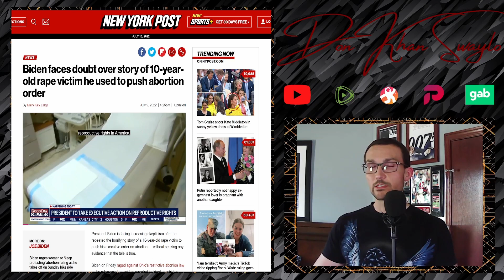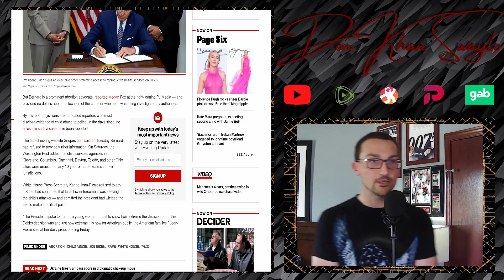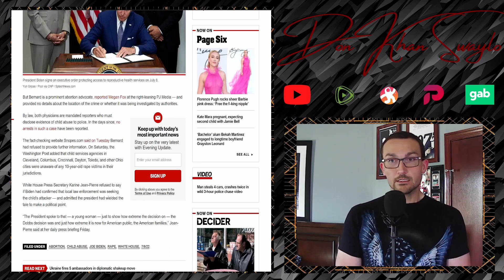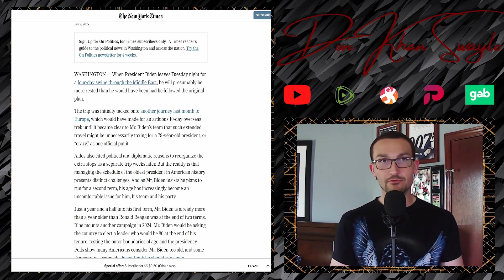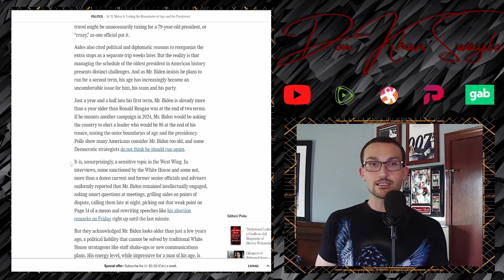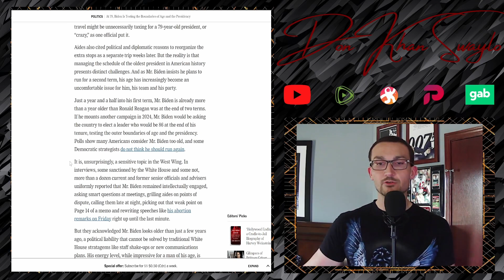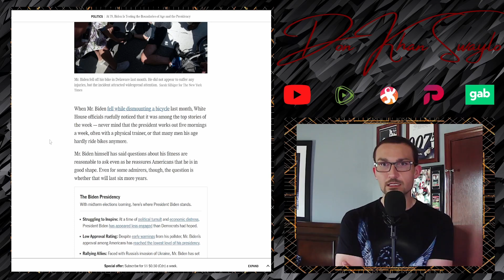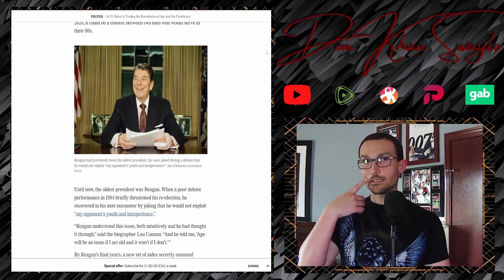Grandpa Joe Gets Outed for Being Senile by the New York Times! Biden is DONE!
When he signed his Executive Order to grant broader access to the means to slaughter more unborn children, Biden regurgitated some made up tale of a 10 Year Old rape survivor having to travel from Indiana to Ohio to get an abortion. It's a disgusting story if true, but here's the thing, the only source corroborating the story is a staunch abortion advocate. There is also the fact that no major city in Ohio has a police report to back up the claim. But how did the story make you FEEL??? That's the important question...

The New York Times is finally catching up. They recently published a story calling into question Joe's fitness to hold office. They are even evoking the mental dexterity of the last years of Ronald Reagan, which is a slight to Reagan by the way; he could run circles around Joe right now.

But when the Times is saying it's time to pack it in, you have a real problem on your hands...